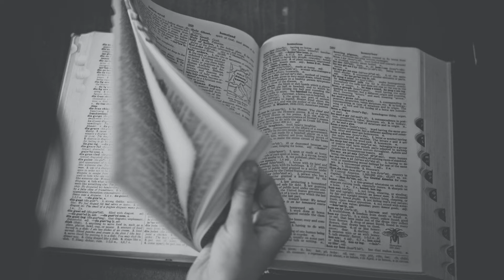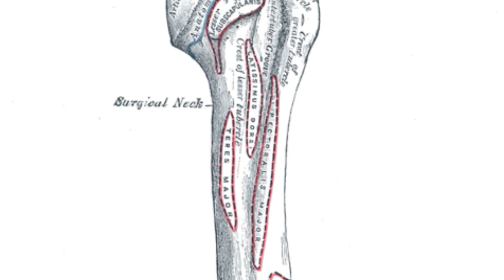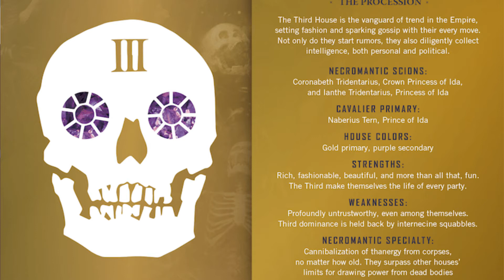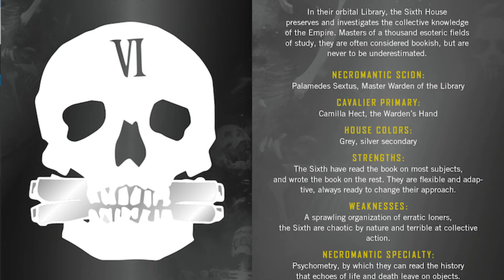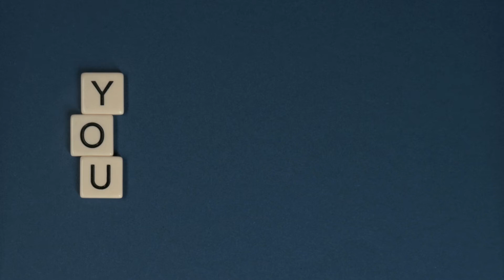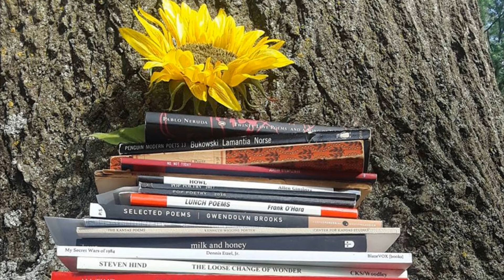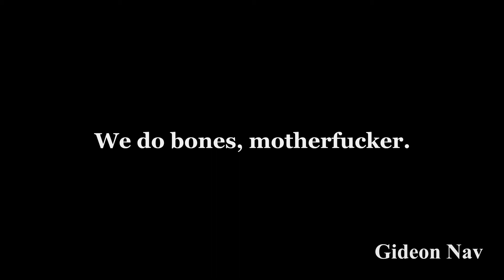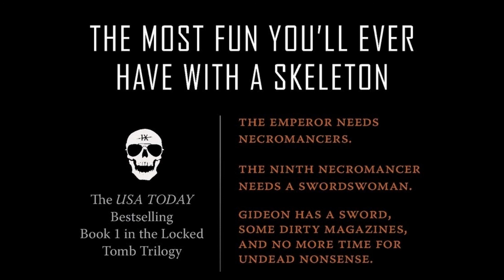The Locked Tomb Review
In this episode, Ryan gushes over two books by Tamsyn Muir, Gideon the Ninth and Harrow the Ninth, the first and second entries in the Locked Tomb trilogy.